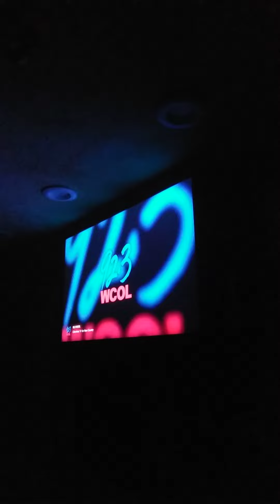92.3 WCOL Song Pt 22 (Long Version)